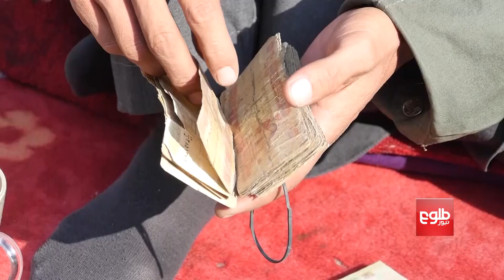New Banknotes Will Enter Market Without Disrupting Value: Mehrabi